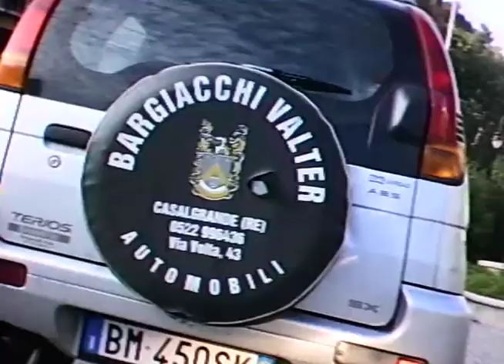XJR on Board Cam 1/2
Giretto in Val d'Enza a bordo della XJR 1300